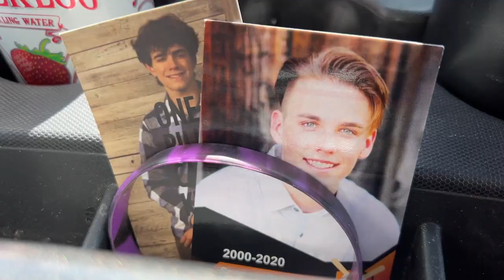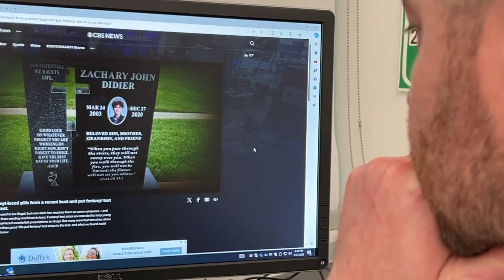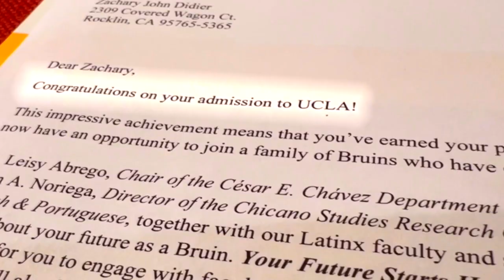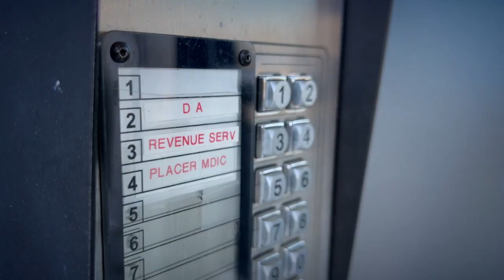Watts UPDATED FINAL Dad to Detective Julie Watts